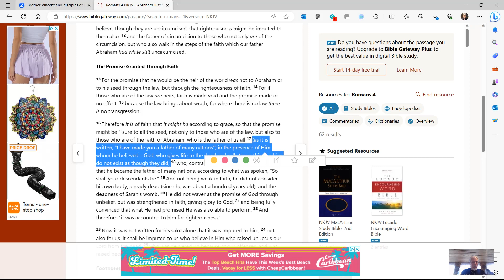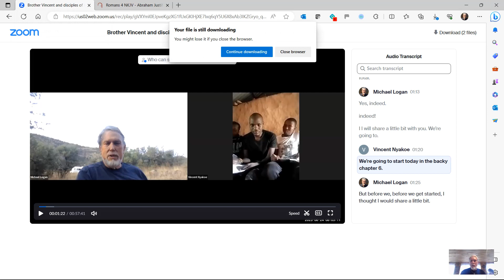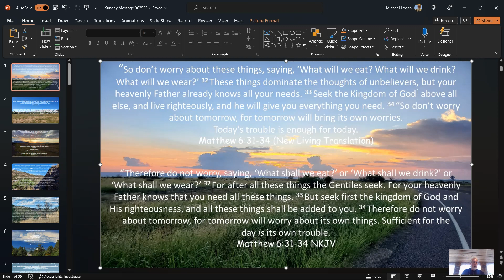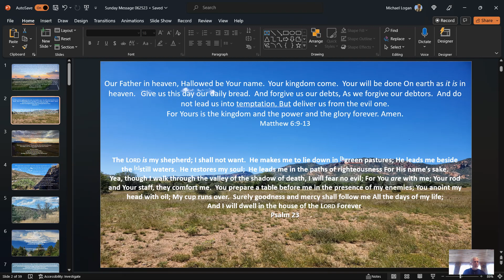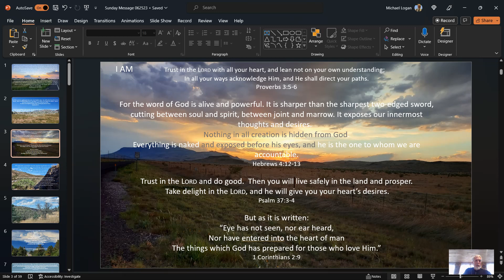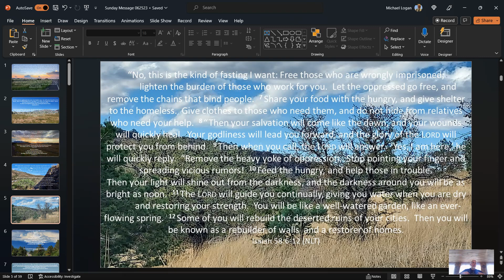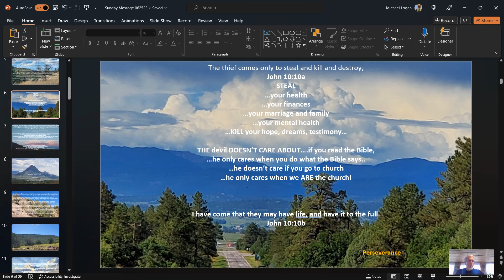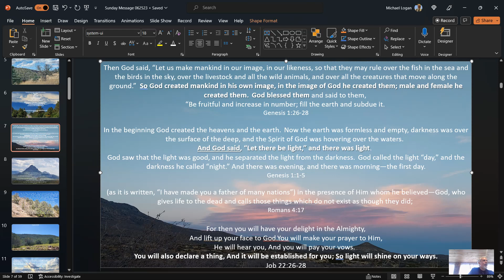Sunday Message June 25, 2023 Davis Mountains Community Church